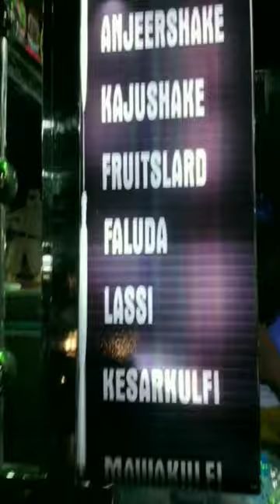😋RAJASTHAN KA KAJUSHAKE 😋🍹